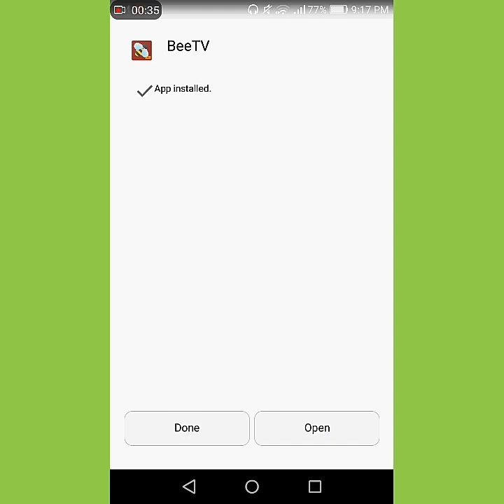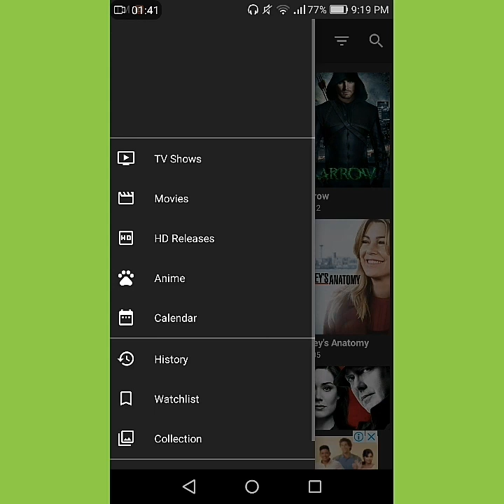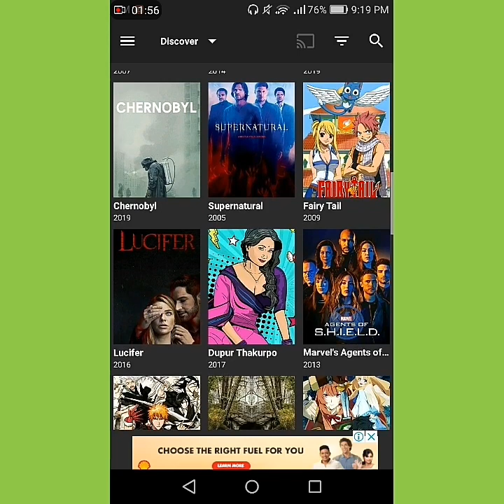BeeTV Alternative for Netflix [FREE]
Watch your Favorite Mivies in BeeTV for FREE 100%
BeeTV is like Netflix

Download Link of the app is in the Comment Section Bellow